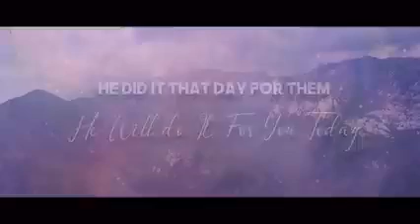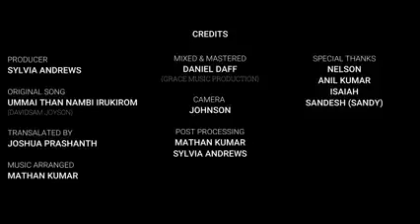TV9. tv5. ntv. jesus god coming soon..telugu.kannada.tamil.hindi. English. all